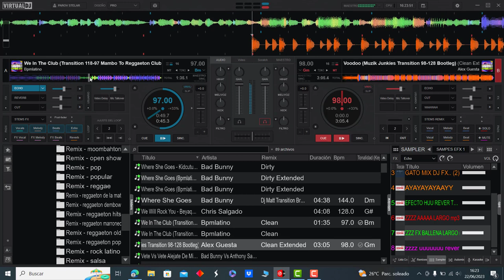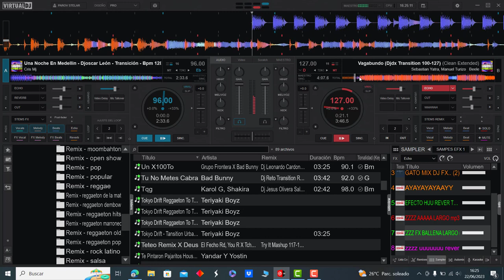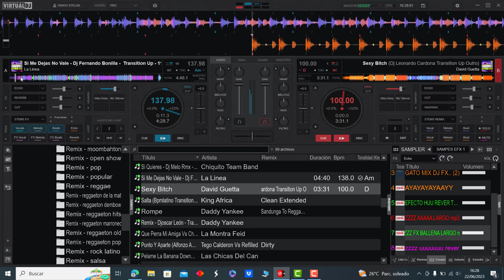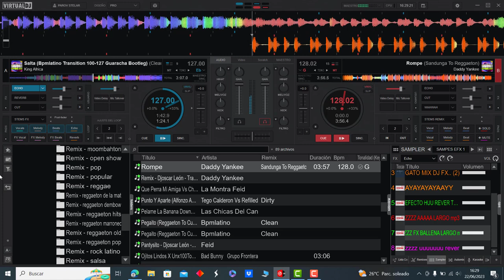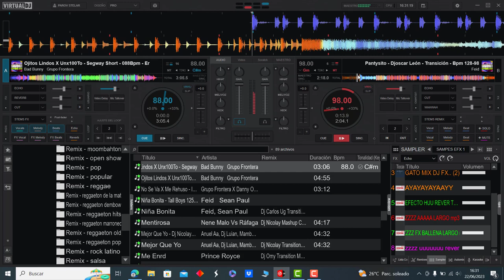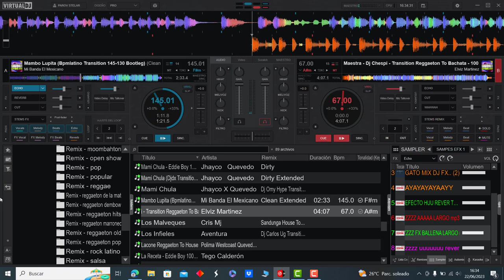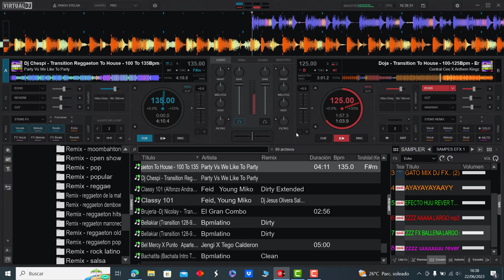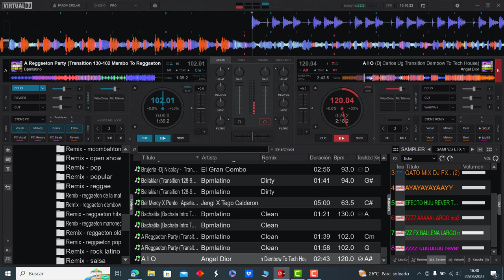𝐏𝐀𝐂𝐊 𝐓𝐑𝐀𝐍𝐒𝐈𝐂𝐈𝐎𝐍𝐄𝐒 𝐂𝐚𝐦𝐛𝐢𝐨𝐬 𝐃𝐞 𝐑𝐢𝐭𝐦𝐨 𝐏𝐀𝐑𝐀 𝐃𝐉𝐒 𝟐𝟎𝟐𝟑 (𝐕𝐎𝐋.𝟒) 𝐃𝐄𝐒𝐂𝐀𝐑𝐆𝐀 𝐆𝐑𝐀𝐓𝐈𝐒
𝐂𝐚𝐦𝐛𝐢𝐨𝐬 𝐃𝐞 𝐑𝐢𝐭𝐦𝐨 - 𝐏𝐚𝐫𝐚 𝐃𝐣𝐬 𝟐𝟎𝟐𝟑 𝐕𝐨𝐥.𝟒

𝐓𝐞 𝐠𝐮𝐬𝐭𝐚𝐧 𝐥𝐨𝐬 𝐫𝐞𝐦𝐢𝐱𝐞𝐬 𝐝𝐞 𝐞𝐬𝐭𝐞 𝐂𝐚𝐧𝐚𝐥
𝐲 𝐪𝐮𝐢𝐞𝐫𝐞𝐬 𝐞𝐬𝐭𝐚𝐫 𝐚𝐜𝐭𝐮𝐚𝐥𝐢𝐳𝐚𝐝𝐨 𝐜𝐚𝐝𝐚 𝐒𝐞𝐦𝐚𝐧𝐚❓
𝐀𝐜𝐜𝐞𝐝𝐞 𝐚 𝐮𝐧𝐚 𝐝𝐞 𝐧𝐮𝐞𝐬𝐭𝐫𝐚𝐬 𝐦𝐞𝐦𝐛𝐫𝐞𝐬𝐢́𝐚𝐬 𝐦𝐞𝐧𝐬𝐮𝐚𝐥𝐞𝐬
𝐚 𝐮𝐧 𝐩𝐫𝐞𝐜𝐢𝐨 𝐦𝐮𝐲 𝐜𝐨́𝐦𝐨𝐝𝐨
𝐂𝐨𝐧𝐭𝐚́𝐜𝐭𝐚𝐦𝐞 𝐬𝐢 𝐞𝐬𝐭𝐚𝐬 𝐢𝐧𝐭𝐞𝐫𝐞𝐬𝐚𝐝𝐨